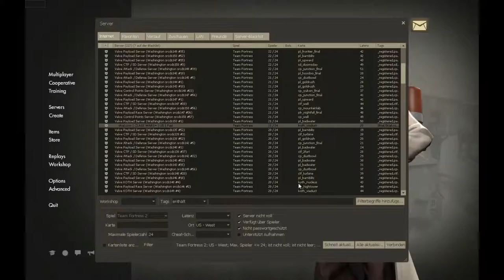TF2 Science-y Weapons, SPAAACE! (gameplay)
Humanity is not ready for laser weapons yet, mostly because they're not as good yet.